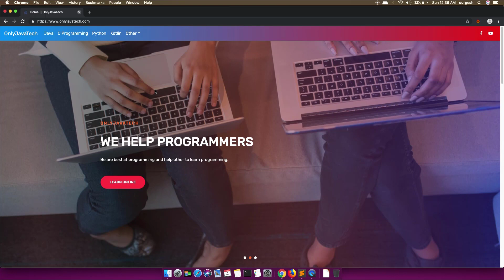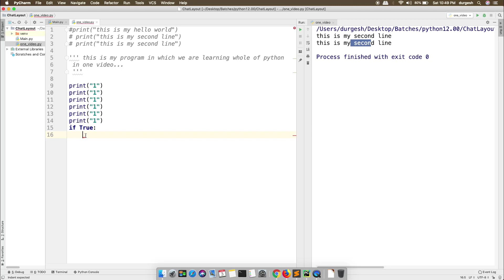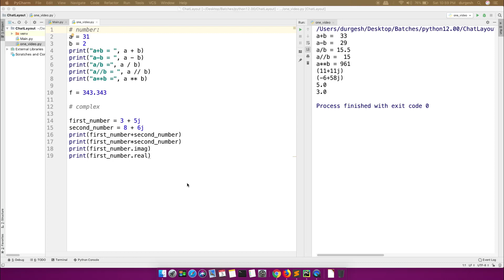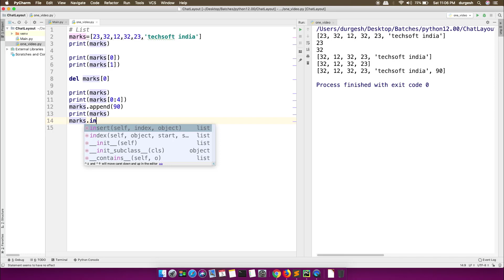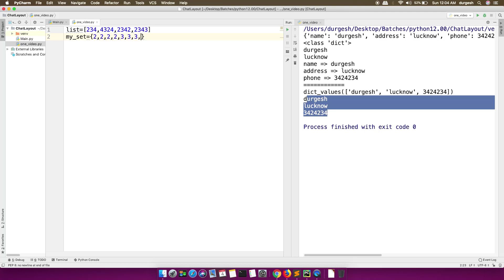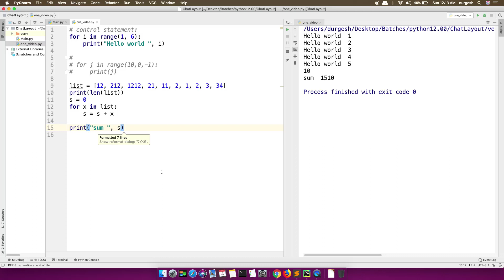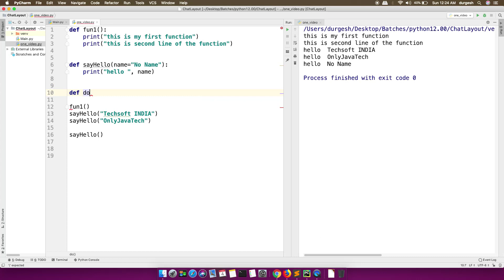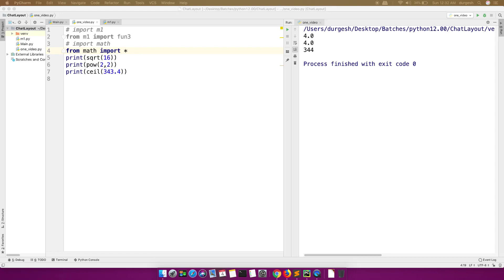Learn Python in One Video | HINDI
This Video covers basics of python programming language .
Learn Python prgramming language in one video:
1)Overview of python programming language:
 Python is high-level , object oriented , dynamic programming language used for creating different type of application softwares such as Web Apps , Desktop apps  , app based on A.I. , M.L. , data analysis etc.

HISTORY:
Python was developed by a greate guy Guido Van Rossum 1989

1) ye bahut simple , easy programming lanaugae hai jo interpreter pe based hai that means jo code ham likhte hai to direct interpreter line by line read karta hai .

2) python based hai indentation pe that means isme curly braces apko nhi lagane hai.

3) lines ko termination karne ke kie hme semi colon nhi use karna hai.
installation:
windows , mac
predefined words whose meaning is already know by python interpreter.
eg if, else , import, for , while etc.

eg

 my_variable=3434
Data Type:
1) Number : int , float ,

Arithmatic operations + , - , * , / , // , **

complex

2)Strings , sinle quote , double quote or even triple quote.
  find lenth , substring , indexing , capatialize function etc.

3)List
 creating , accessing , deleting , substring , append , insert , remove ,len, reverse
 min max

4)Tuple
 create tuple , can not modify
 convert list into tuple

5)Dictionaries : key-value pair
 creating , accessing , keys ,values , items

6)Set:creating

7)We can also create our own data type too in python with classes

Control statement :

if , else... if

for loop , while loop

break

functions
how to create function in python

call functions in python

passing parameters

returning value from function

function with default value
function with unorder calling
What is module in Python ?
How to import modules in pythons